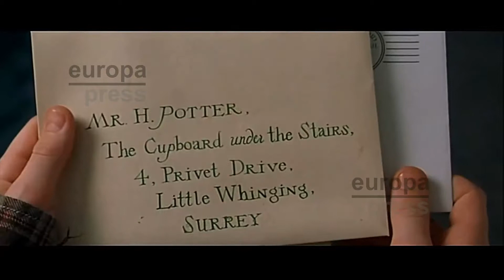El universo de Harry Potter cumple 20 años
"Este niño será famoso. No habrá nadie en nuestro mundo que no conozca su nombre". Esa era la predicción de la profesora McGonagall en los primeros compases de la historia de Harry Potter, una profecía que también se podría extender al mundo muggle y que sigue vigente... Ahora que la primera novela del joven mago cumple 20 años.